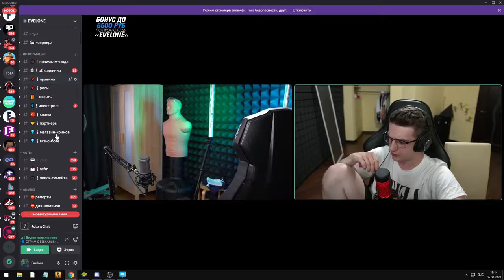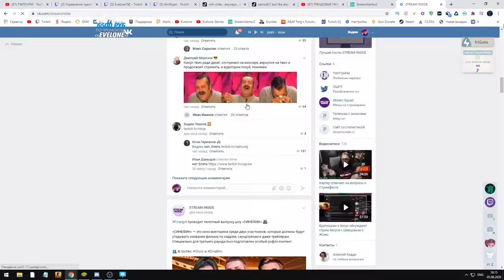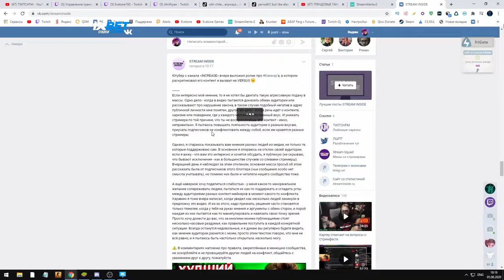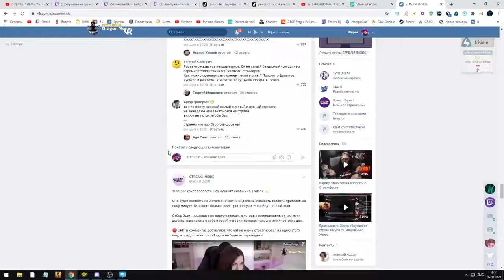ЭВЕЛОН ВЫЗВАЛ БУСТЕРА НА РАЗГОВОР КОНФЛИКТ БУСТЕРА И ЭВЕЛОНА БУСТЕР И ЭВЕЛОН